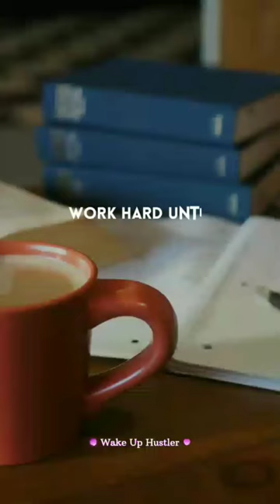Work hard until🎯Motivational🔥study shorts in English/Study motivation video#shorts#motivation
Work hard until🎯Motivational🔥study shorts in English/Study motivation video#shorts#motivation#motivationstatus